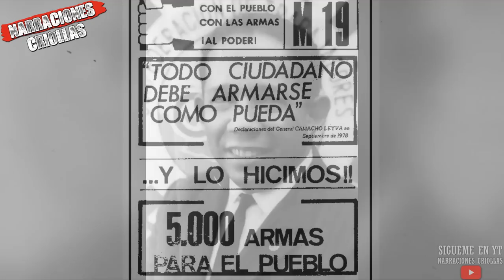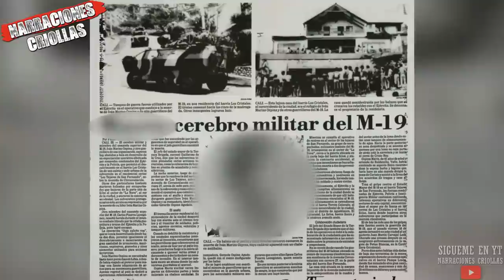Ivan Marino Ospina Alias "El Terrible": El guerrillero del M-19 ADMIRADO por ESCOB4R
Hola a todos, en este video te cuento la historia de Ivan marino ospina, alias ivan el terrible, este hombre fue el sucesor de jaime bateman en la comandancia del M-19, pero que cayo por un fuerte operativo militar en su contra, espero te guste y no te lo pierdas!